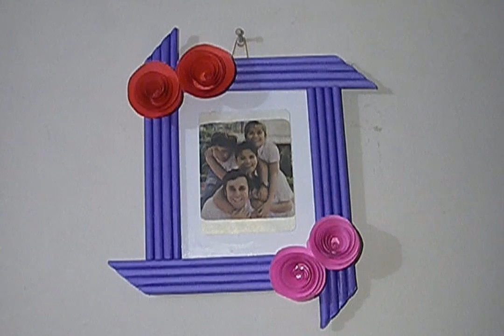DIY Easy Photo Frame [ Made with Colorful Paper ]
Hey guys this video is for everyone i show this video Amazing Paper Tutorial

Your need some color paper .

Do you know How to make DIY Easy Photo Frame [ Made with Colorful Paper ] With Simple paper life hacks ... it's really amazing Tutorial ideas .and this is the best Photo Frame with color paper . and it's Simple Photo Frame . its an easy and mess free

art project with out glue. just color paper Tutorial compilation. Anyone can do this experiments with color paper also your kids can make it easily.

videos